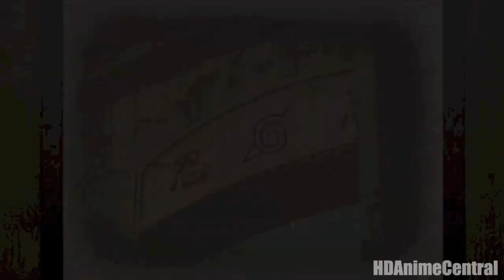Tale of Naruto [Part 4: Reunion] HD 720p